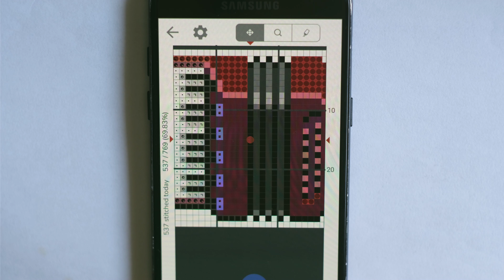Weaving Accordion - Wicker Stitch Embroidery (Free Pattern)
🪗 I played the accordion as a kid in elementary music school - not very fondly - As I grew (playing the guitar), the accordion grew on me - I regret nothing haha
I composed a new melody for this video (^_^ )

📐 Size: 29 x 28 stitches
🎨 Number of colors: 9
😊 Amount of pure joy: ∞

I stitched this piece on 25ct evenweave using wicker stitch (over 2, with two legs instead of 3).
The light just flows lovely over the wicker stitch ❤

Check out links on my channel for digital patterns - this one is free :)

VIDEO CHAPTERS
00:00 Intro
00:32 Preparing the fabric
01:16 Wicker stitch
01:45 Stitching
02:59 Pattern Keeper
03:10 It's getting there
04:28 Wicker stitched
04:35 Backstitch
05:09 Let's take a look
05:30 Outro